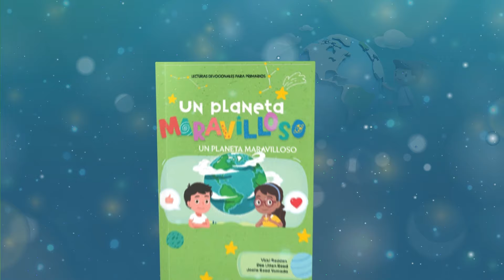Devoción Matutina Para Menores - 26 de Junio del 2024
26 DE JUNIO
EL VIENTO
«El viento sopla por donde quiere». Juan 3: 8
Los vientos en algunas partes del mundo son tan predecibles que tienen sus propios nombres. Por ejemplo, los vientos alisios reciben su nombre de la mitad de una palabra en inglés que significa «huella» o «camino». Durante cientos de años los marineros han conocido estos caminos y sus veleros los utilizaban para viajar por el mundo.
Además de los alisios, se conocen varios tipos de vientos regulares y predecibles. En las costas se producen ciertos vientos porque la tierra y el mar se calientan y enfrían a ritmos diferentes. El aire frío del mar sopla sobre la tierra durante el día y, por la tarde, el aire caliente de la tierra sopla hacia el mar.
En las montañas, el lado que da al sol, se calienta más rápidamente que el valle. El aire caliente asciende, por lo que las brisas «suben» por la montaña y al hacerlo, se enfrían y pierden el agua que contienen en forma de lluvia o nieve. Por la noche, el aire seco y frío desciende hacia el valle, calentándose a su paso.
Los vientos del valle, como el mistral del sur de Francia, bajan de las montañas y atraviesan los valles a velocidades de hasta 97 kilómetros por hora. Muchas ciudades de la zona construyen sus calles en sentido contrario a la dirección de los vientos para evitar ser tan ventosas.
Los vientos estacionales, como los monzones en la India, se producen por la misma razón que los vientos costeros, la tierra y el mar se calientan y enfrían a velocidades diferentes. Durante el verano, el aire cálido y húmedo es arrastrado por el mar, provocando fuertes lluvias.
No podemos ver el viento, pero sabemos que está ahí, porque podemos sentirlo y ver sus efectos. Tampoco podemos ver a Jesús todavía, pero podemos saber que está ahí cuando sentimos que el Espíritu Santo nos guía para hacer el bien, y vemos sus efectos en nuestras vidas.
Vicki.